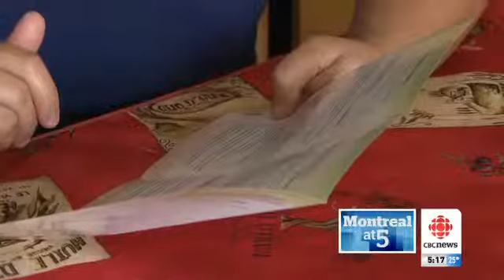Quebec Women Desperate for Midwives Go Underground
Christina Mercurio is 28 weeks pregnant and even though she s been on waiting lists to be assigned a midwife since she was just 3.5 weeks along, her phone still hasn t rung.